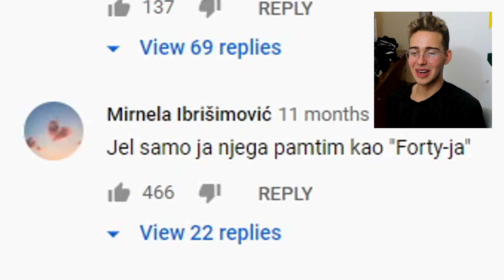NAJVEĆI Povratak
2023